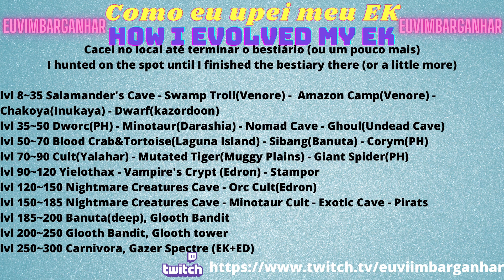Futuro do canal / Vou PARAR de jogar Tibia?!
Explico nesse vídeo um pouco da minha situação atual e o que acontecerá com o canal no futuro breve, e também agradecer o apoio que tive durante esses últimos meses... obrigado.

Eu Vim Barganhar

Quer me acompanhar na twitch?!

Todas as imagens do jogo Tibia são de propriedade da Cipsoft GmbH.